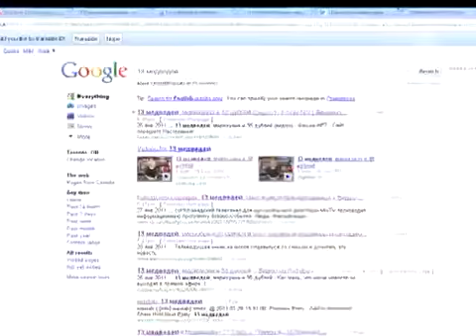По следам 13 медведей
Очень ВАЖНАЯ ИНФОРМАЦИЯ!!
 Наиважнейшая просто...
Поднимите себе настроение!

C Уважением,
Оксана Рожкова,